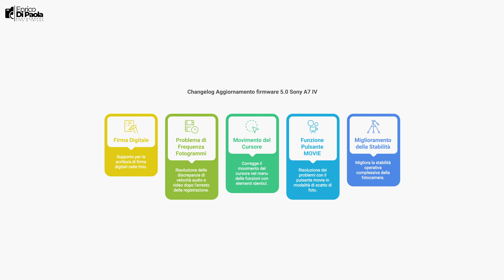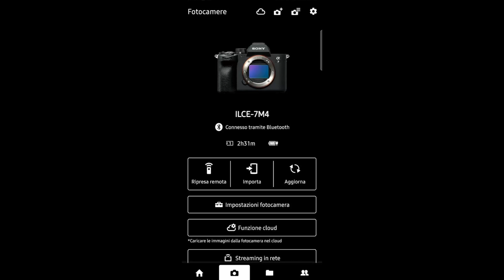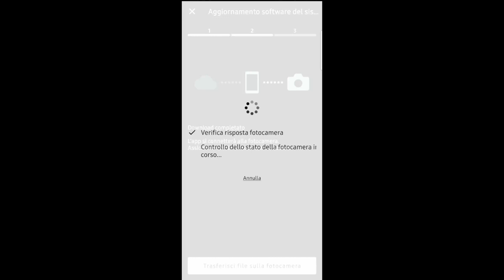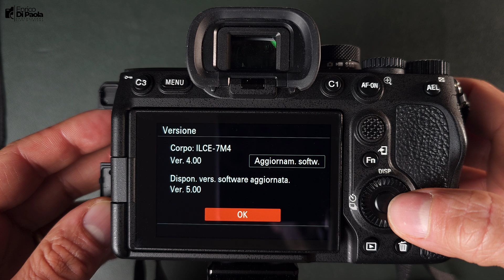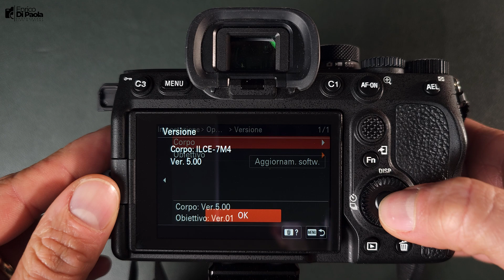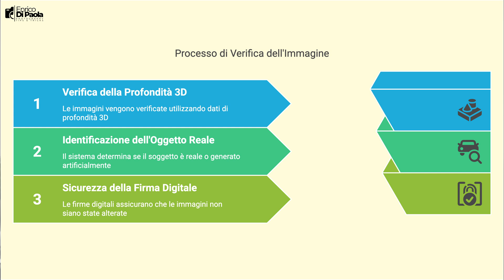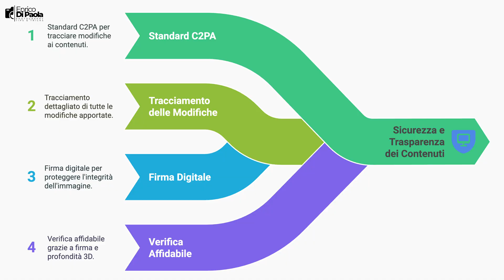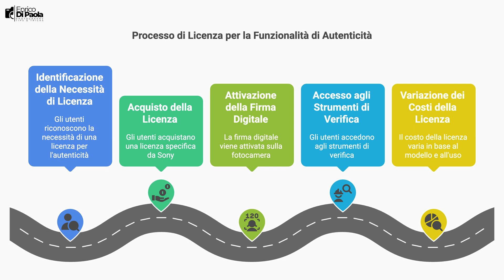Sony A7 IV aggiornamento FW 5.0 tutorial creator's app smartphone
Tutorial aggiornamento firmware 5.0 con Creator's App su iphone e android smartphone per Sony A7IV. Vediamo il changelog e la guida con tutti i passaggi per aggiornare e poi ti spiego cosa è Sony camera authenticity solution per certificare le immagini scattate con standard C2PA e firma digitale.
00:00:00 Intro
00:02:52 Guida aggiornamento FW
00:05:04 Camera authenticity solution
I miei canali social che vi invito a seguire: